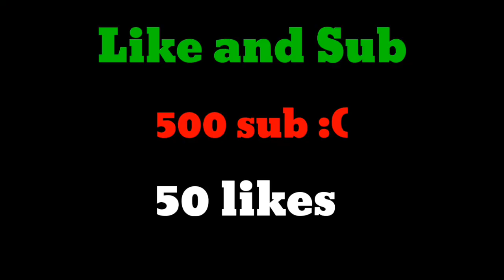How to make a penguin in minecraft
I like these channels:axol,Pepenos,steveee and spectator... :)